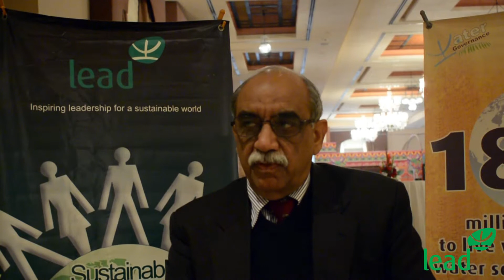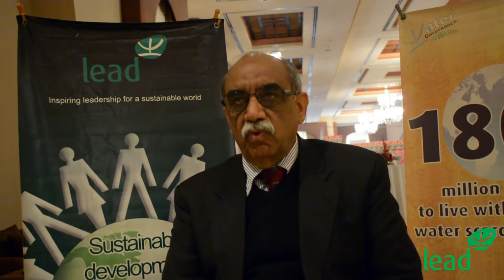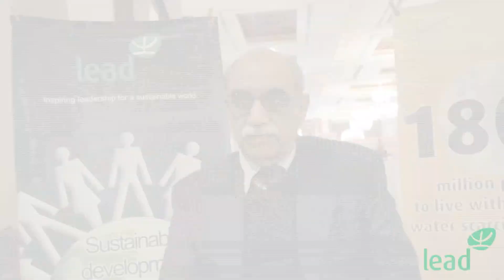Joint Commission on Kabul River needed for Mutual interactions and Benefits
This Interview was recorded during a National Consultation on Capturing Opportunities and Managing Challenges: Cooperating in Kabul River Basin for Afghanistan-Pakistan Water Relations held in Islamabad on February 26, 2019.